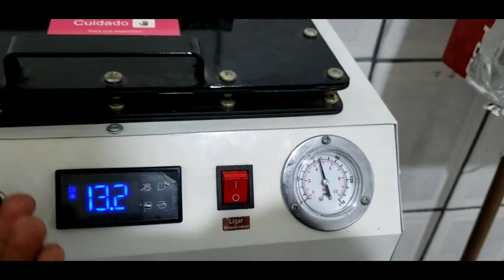veja como ficou o j5 pro que comprei e troquei o vidro